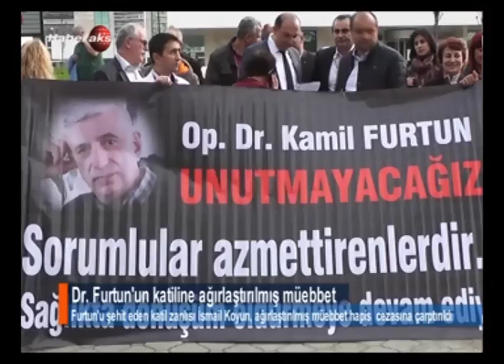24 11 2015 DOKTOR FURTUN'UN KATİLİNE AĞIRLAŞTIRILMIŞ MÜEBBET